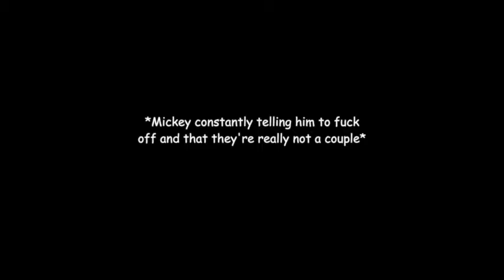Gallavich Season 3 Crack (but let's cry together)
So the world sucks rn, so let's escape into more Gallavich Crack shall we?